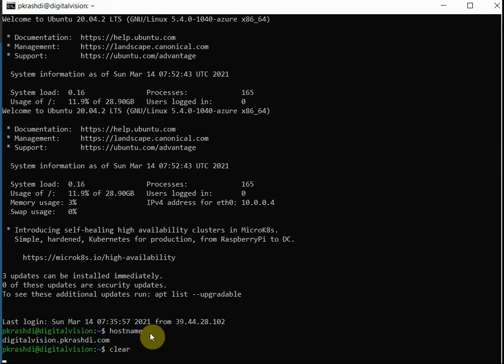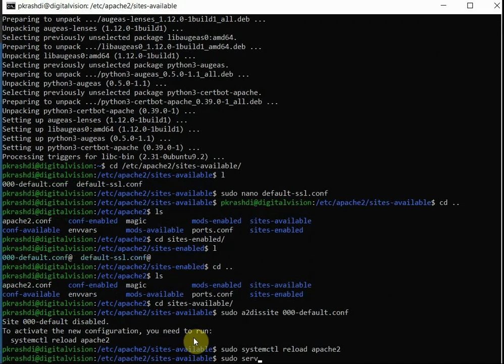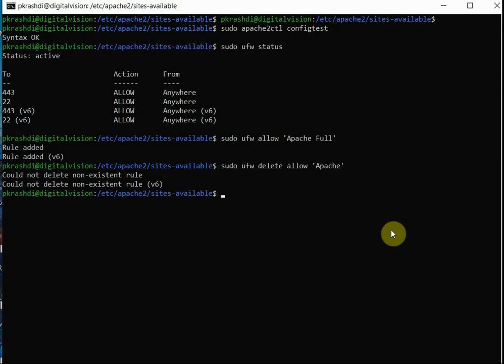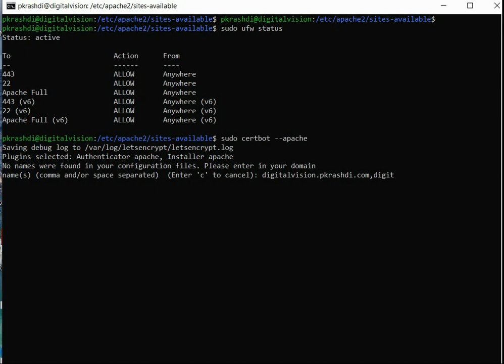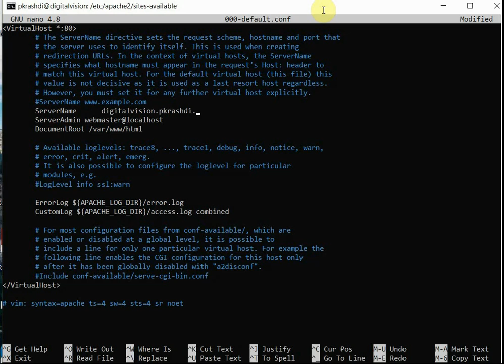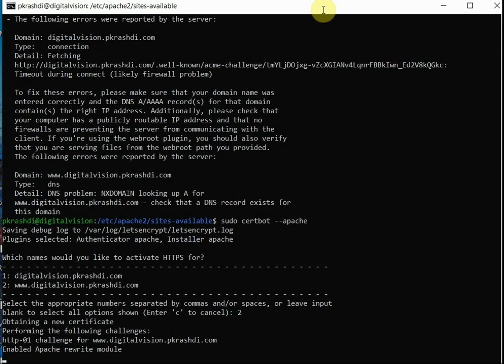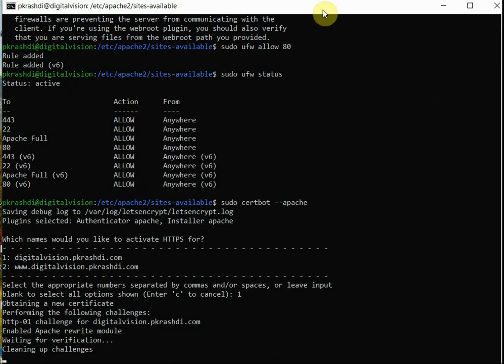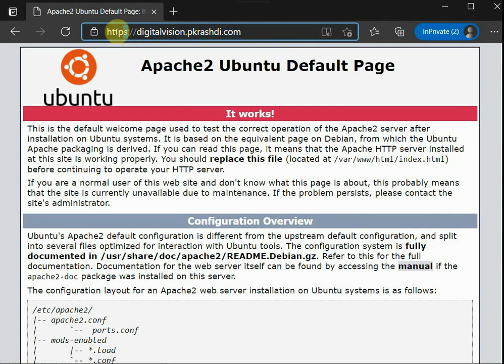Linux - Generating a free SSL certificate to encrypt communication using Let's Encrypt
The video demonstrates how to create a free digital certificate validated by a valid authority Letsencrypt. In addition, the certificate is valid for three months but auto-renewed.

Let's Encrypt is an open and automated certificate authority that uses the ACME (Automatic Certificate Management Environment ) protocol to provide free TLS/SSL certificates to any compatible client. These certificates can be used to encrypt communication between your web server and your users.

About Trainer:
I am a certified Microsoft Trainer (MCT) and consultant manager in Microsoft Dynamics 365 FinOps, SAP S/4 Hana, Power platform, SharePoint, Azure, and Oracle Cloud with over 20 years of global experience in supporting industries as textile, manufacturing, retail, heavy equipment rental, transportation, facility management, building material, construction, and telecom infrastructure. Besides, I also support open-source software for digital needs.

🎬 Weekly at least two videos are released at appropriate times.
📝 SUPPORT AND GET MORE VIDEOS BY WATCHING ON YOUTUBE, INSTEAD OF DOWNLOADING.